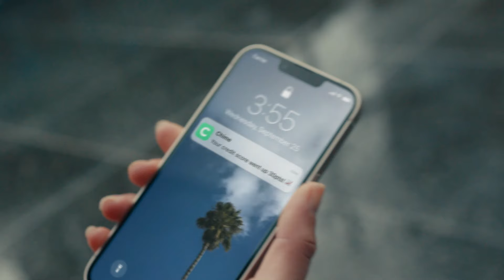Dallas Mavericks Team Highlights vs. Golden State Warriors | 4/5/24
Dallas Mavericks Team Highlights vs. Golden State Warriors